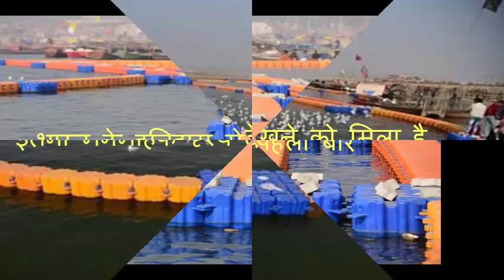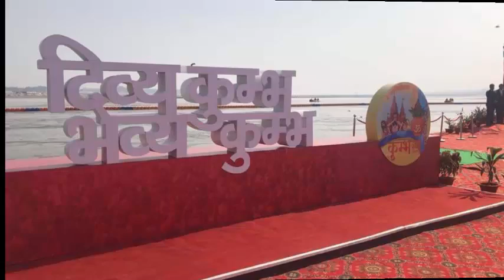कुम्भ की ऐसा भव्यता को आप देखते ही रह जाऐंगे, शायद इतिहास मे पहली बार ऐसा दृश्य देखने को मिले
भारत के संस्कृति और सनातन की सता अगर दोनो एक साथ हो तो कुछ ऐसा ही दृश्य होगी भारत की